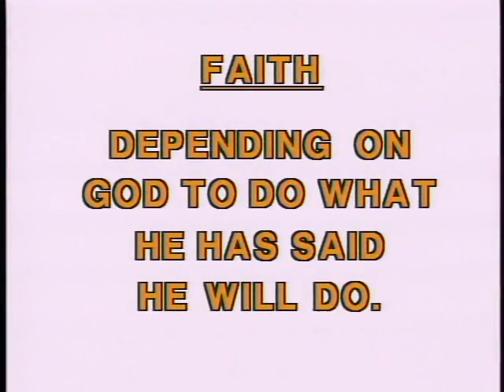04 Lost In The Woods Faith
Agape-land Character Builders: The Original Storybook Video Series
 (Full Package)

Learn More About Faith
When Stevie loses his way in the forest, he realizes how important it is to do what Mr. Conductor has told him. Through Stevie's example, your child can learn about faith and the value of trusting what he knows is right.

Topics Agapeland, Music Machine, Character Builders
Language English
All children love stories and songs. Especially, when blended with the right mix of laughter, warmth, and love. And what greater way to teach them the character traits you want them to have, such as sharing, honesty, kindness, confidence, politeness and responsibility?

With five Grammy nominations in the Best Children's Recording category to date, Anthony Paul is a name parents can trust for quality. And now, Anthony Paul's entire best-selling Character Builders library is available on home video.
This package includes all 16 original storybook video episodes, unaltered and preserved for you and your child's viewing enjoyment.

Episodes Original Staff

Executive Producer: Tony Salerno
Producers: Ron Krueger, Jeff Parker, Frank Hernandez
Narration: Howard Caine
Music: Candle & Agapeland Singers
Art & Design: Mark Pendergrass, Cindy Hilliard, Jeff Parker
Video Engineering & Editing: Bob Gardner
Video Post Production: Anthony Paul Productions

Current ownership © Bridgestone Multimedia Group / Alpha Omega Publications / Glynlyon, Inc.

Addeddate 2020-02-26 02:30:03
Color color
Identifier agapeland_character_builders
Scanner Internet Archive HTML5 Uploader 1.6.4
Sound sound
Year 1988